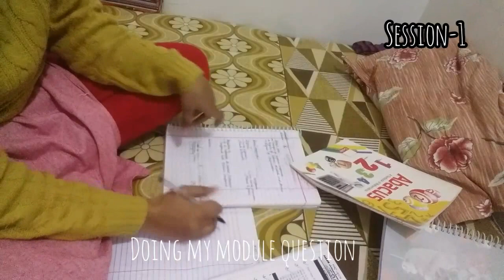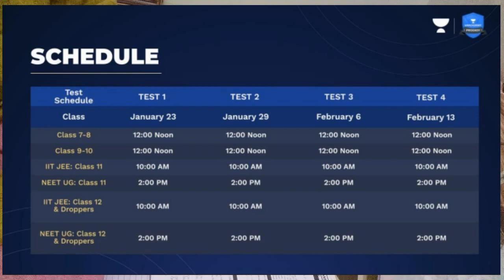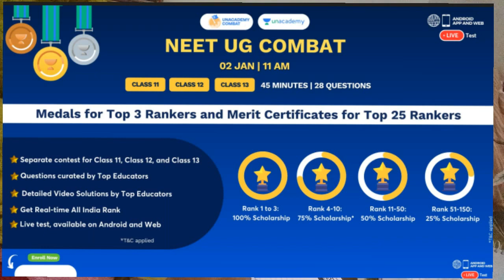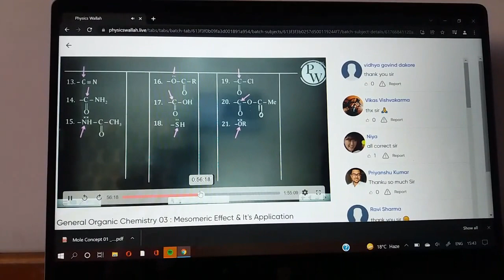Wake Up At 3 am to complete Entire ORGANIC Chemistry||dreamyapa girl||Study vlogs||PHYSICS WALLAH